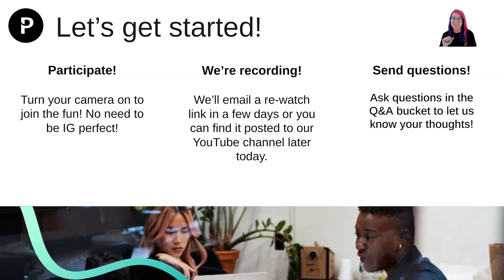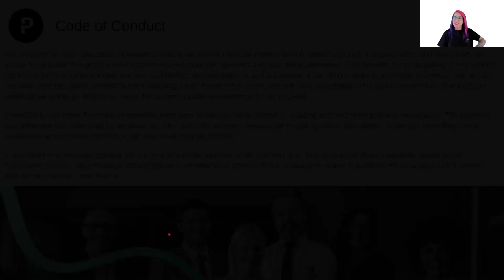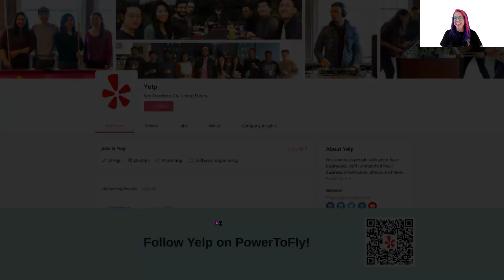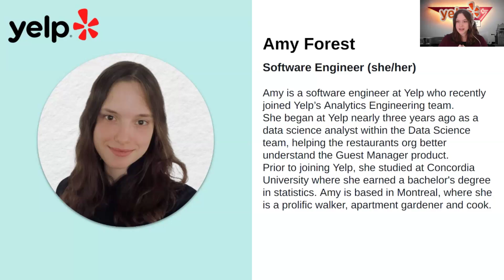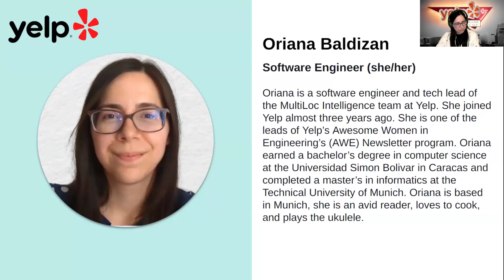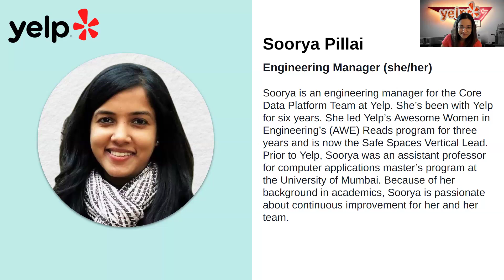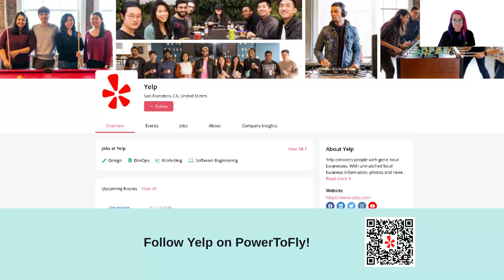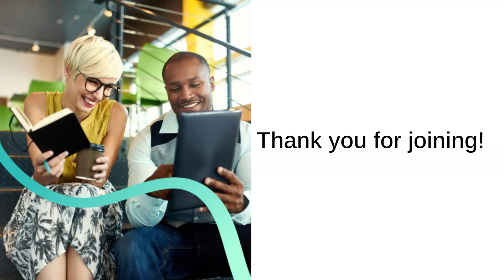Mastering Self-Promotion in the Workplace: A Yelp Engineering Panel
Self-promotion is a key aspect of advancing one's career. For women in particular, factors such as societal norms, gendered biases, and imposter syndrome can make self-promotion especially challenging. Join us for an engaging panel featuring women from Yelp Engineering who will share their journeys in tech and provide insights on navigating self-promotion in the workplace.

Our panelists will touch on:
◉ Navigating promotions and career advancement opportunities
◉ Building networks and leveraging mentorships
◉ Overcoming imposter syndrome and building confidence
◉ Balancing physical and mental health with career demands

This is a great chance to gain valuable insights and strategies for moving your career forward. Register now to secure your spot!